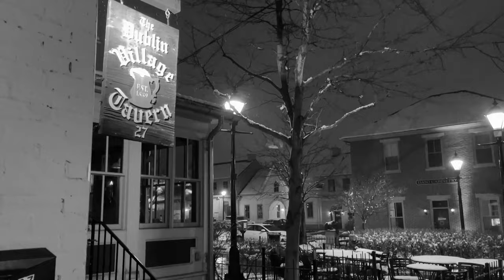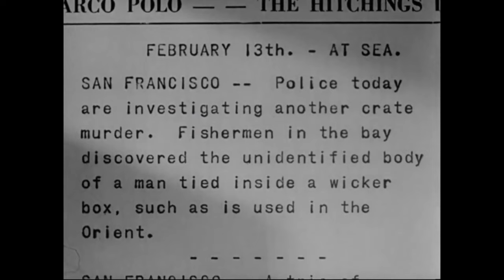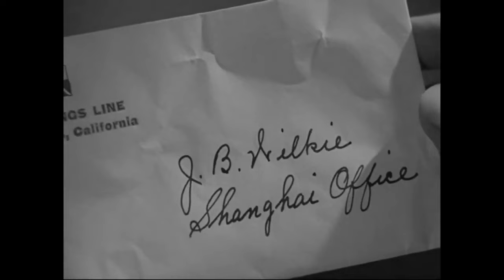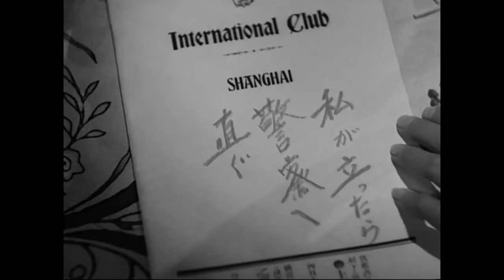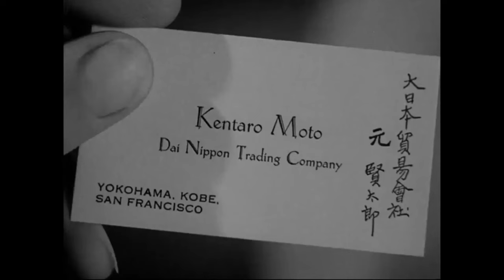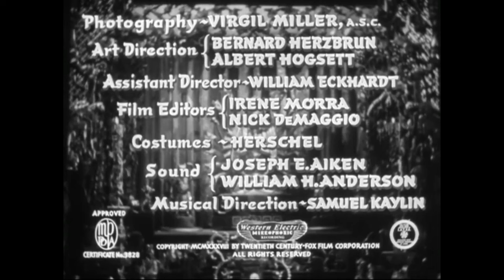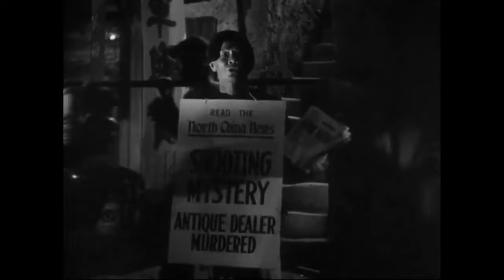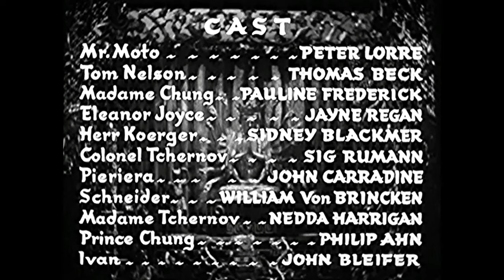Full Moon Matinee presents A PETER LORRE DOUBLE FEATURE!!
Peter Lorre stars as Mr. Moto in THINK FAST, MR. MOTO and THANK YOU, MR. MOTO.
Both films are from 1937. They were the first and second films of the Mr. Moto franchise, which was produced from 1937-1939. Mr. Moto is the character of a Japanese secret agent/detective hero who foils crooks with his many obscure skills and talents. Based on the series of novels by John P. Marquand.
Crime Drama.